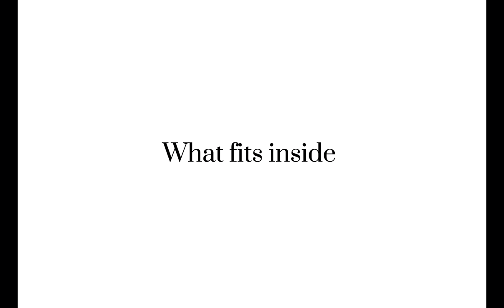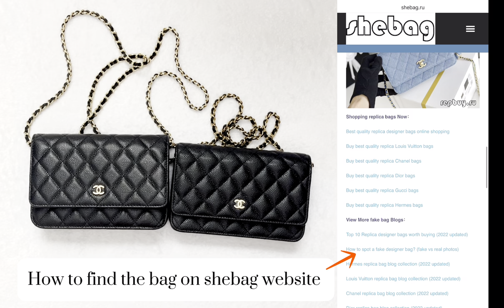My Real and fake Chanel WOC bags. Unboxing my dream Chanel classic WOC.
Hi Guys, A year ago, I was on the hunt for the Chanel classic WOC, in the black caviar and gold hardware combination, but I ended up buying a fake one from Shebag because I couldn't find the right color combination for the WOC in the boutiques that I went to.  It was a good decision at the time to test out the product and know if it's a good fit for me, before investing my hard earned money into this bag.   Now, I finally have found it in the right color and hardware and made it mine, and I have to to say it's totally worth it.  In this video, I am doing a comparison of the real and fake version of this bag.   Hope you found this helpful.

Timestamp:
0:03 unboxing my new Chanel WOC
2:04 what fits inside
3:00 comparing the real and fake Chanel WOC
6:26 comment on Shebag (buyer beware)
7:31 mod shots

some other videos you might find interesting